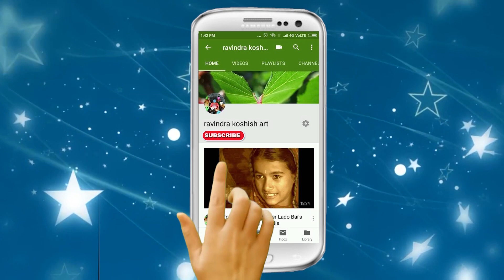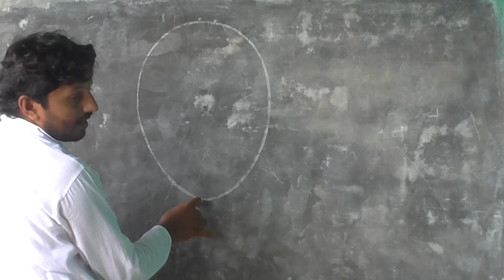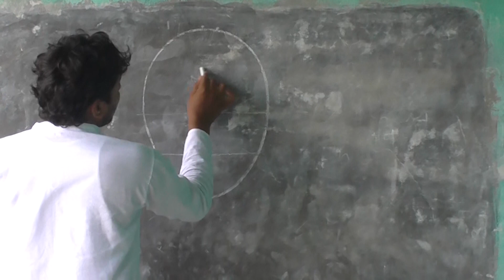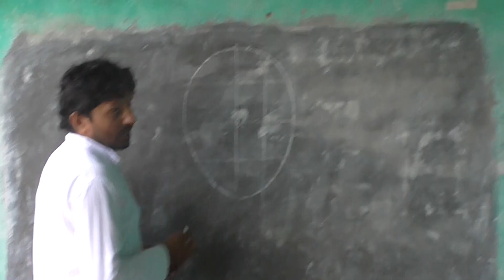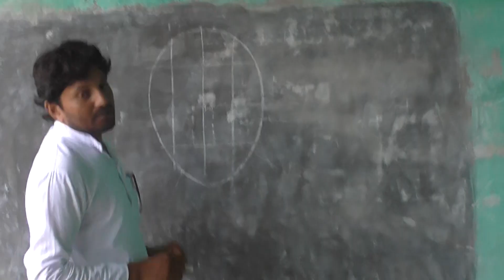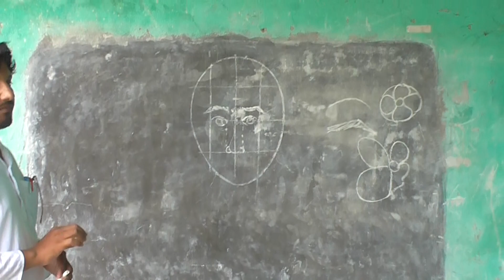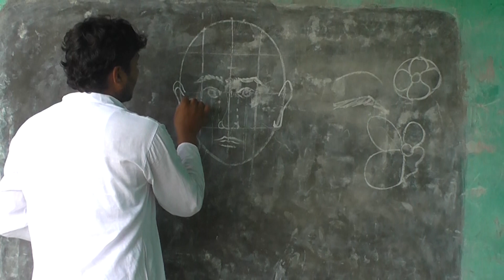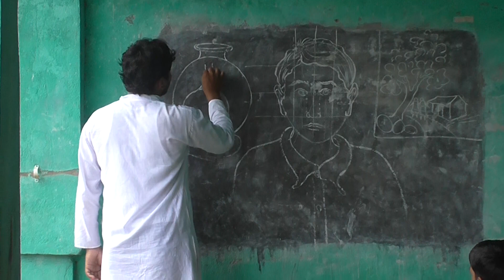RAKSHITA YOGA INSTITUTE IN PENTIN,YOYA KA 3TH CIASS SUNDAY 8/9/19 KO CHAIA